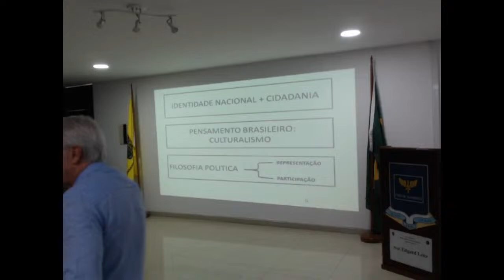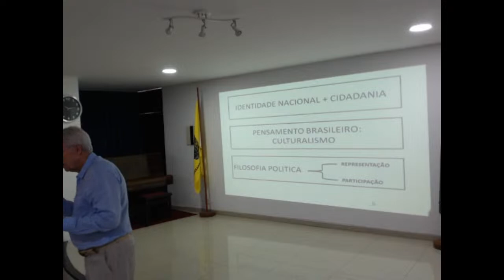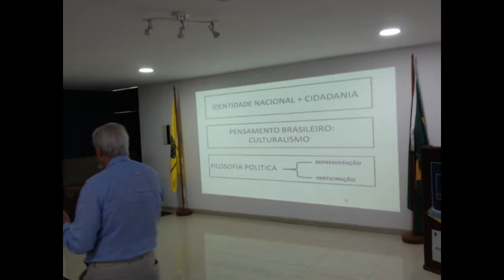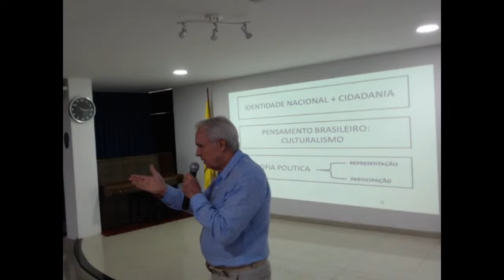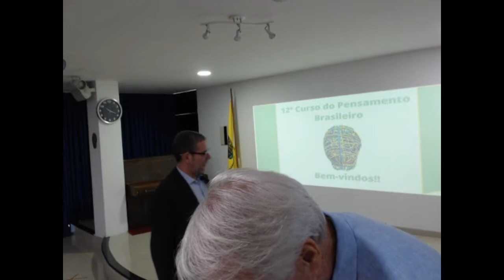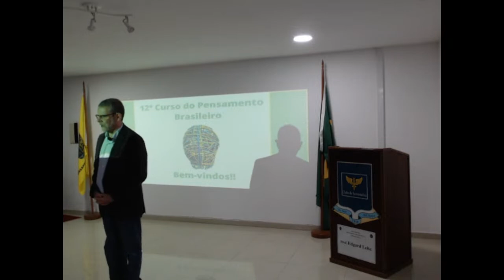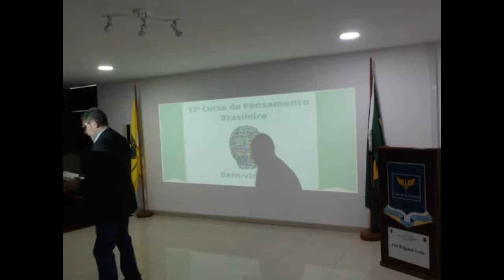Aula 06 - Edgard Leite - 12º Curso do Pensamento Brasileiro